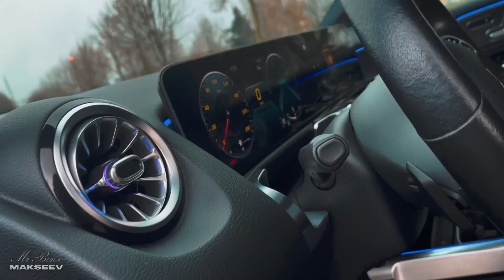Mercedes-Benz GLB | MrBenz.by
Перейдите по ссылке - заявите свою цену...

Монтаж Съёмка:
inst: makseev7